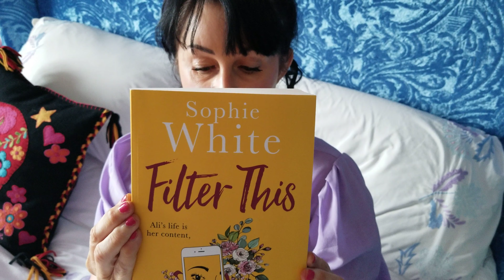Marian Keyes' World 9th July 2019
Marian is back in London for the CWIP prize giving